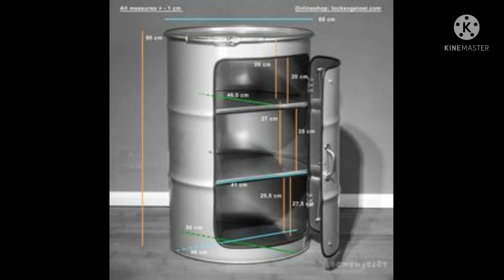Cosa que puedes hacer con TAMBORES de aceite 🤩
Mas de 25 ideas para descores tu hogar o oficina
con la que puedes realizar con tambores de aceite 🤩

reciclar bidones metalicos